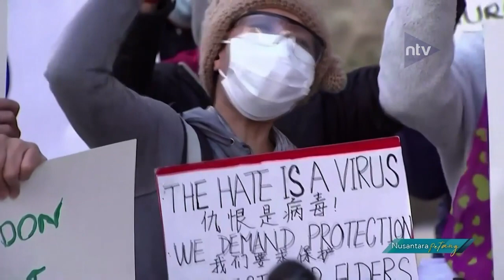Penganiaya Wanita Asia Menjalani Sidang